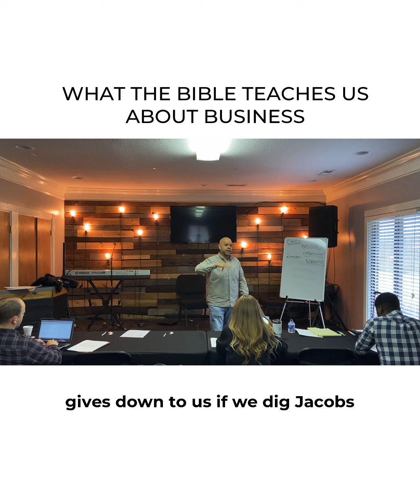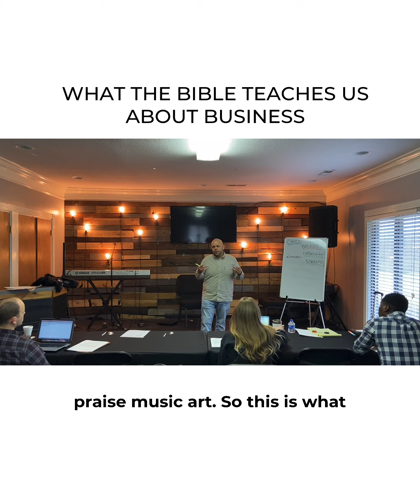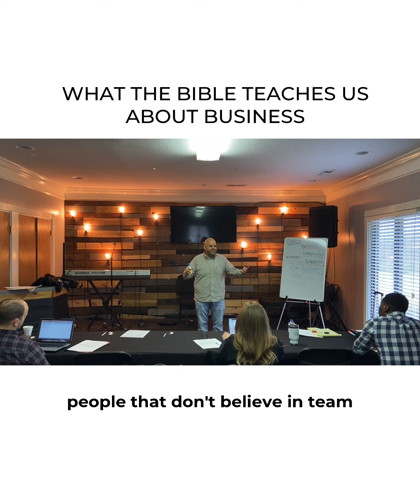What the Bible say about Money and Finances, Learning How to Serve Others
What the Bible says about Money and Finances.  How to be good steward in your finances